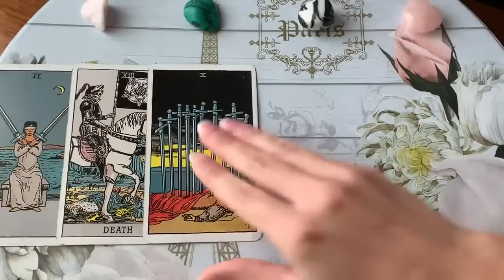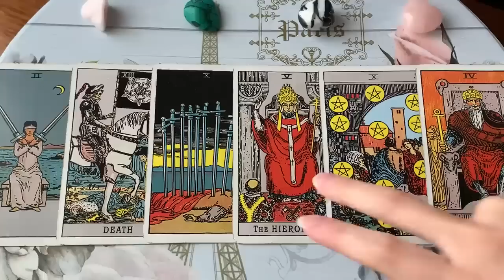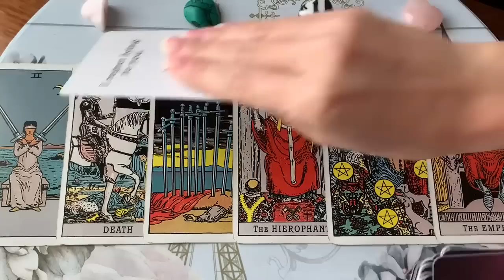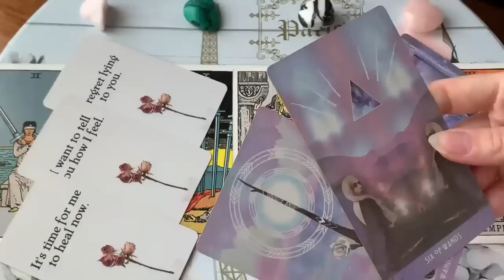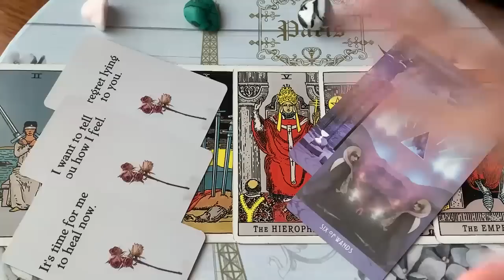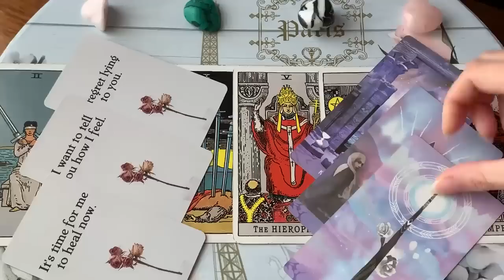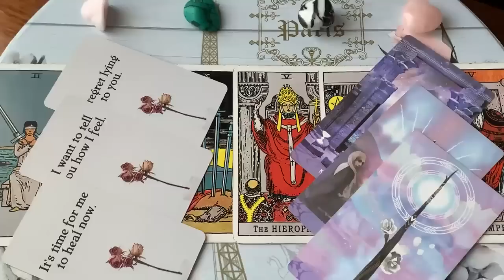TAURUS! THE UNIVERSE IS ABOUT TO MATCH YOU TWO UP! 💖😍😘1 -7 MAY 2023 WEEKLY TAROT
✨ 1 -7 MAY 2023 WEEKLY TAROT